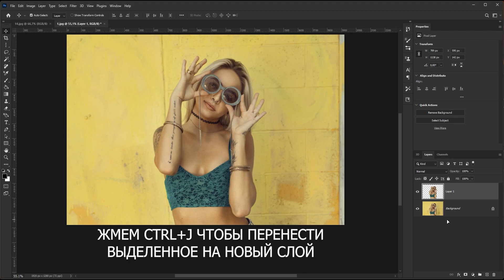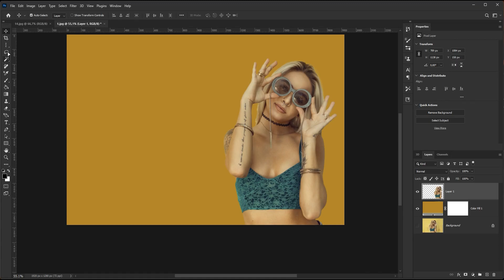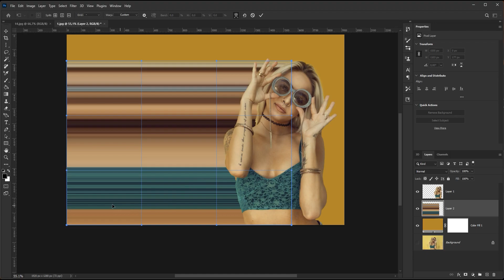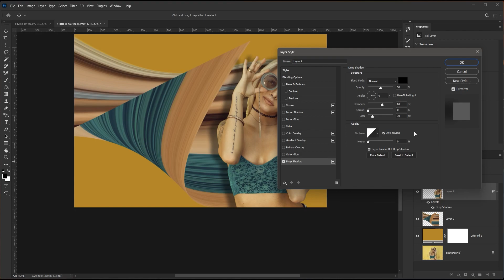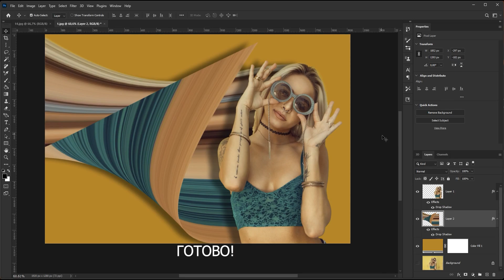Как создать крутой спецэффект для фотографии в Photoshop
В этом новом видеоуроке я покажу Вам как создать крутой спецэффект для фотографии в Photoshop, который украсит её. Этот спецэффект можно будет применить при создании постера или для любых других нужд.